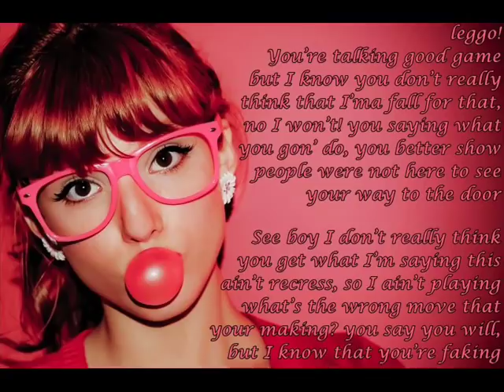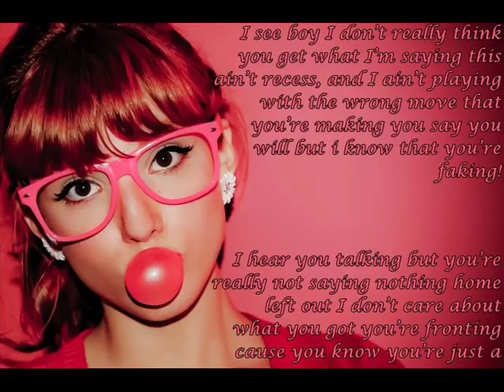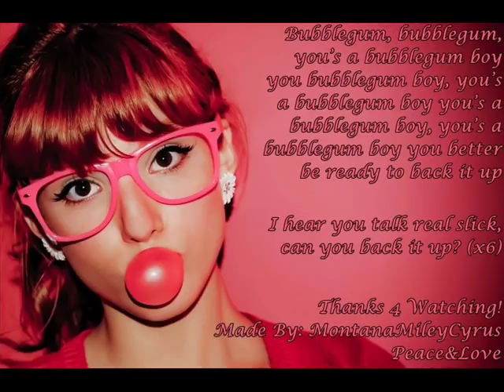Bubblegum Boy - Bella Thorne & Pia Mia (Lyrics On Screen)